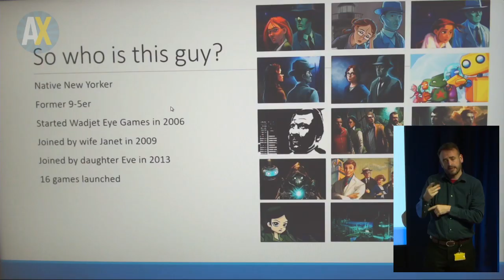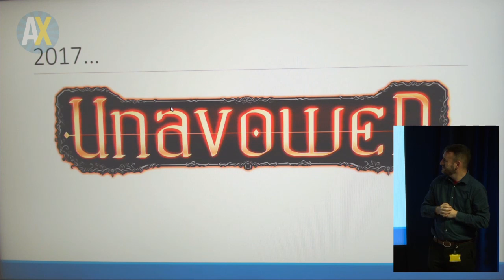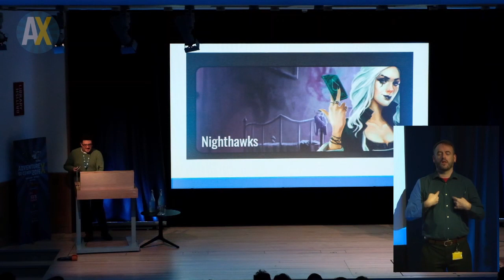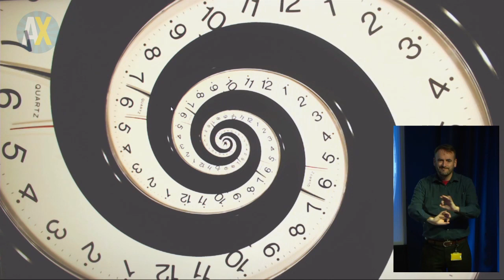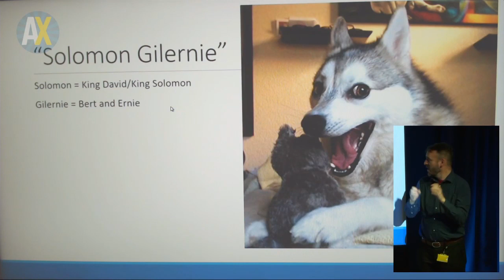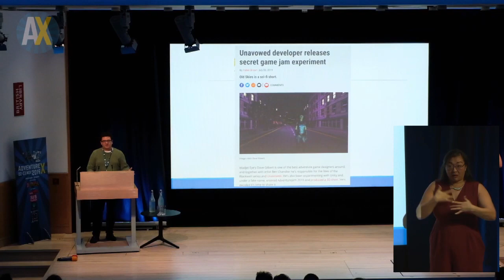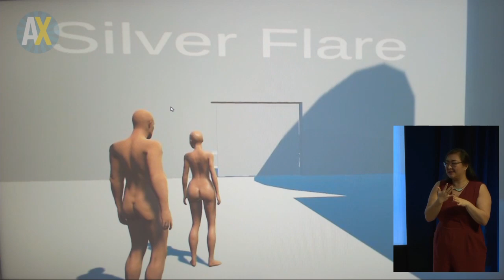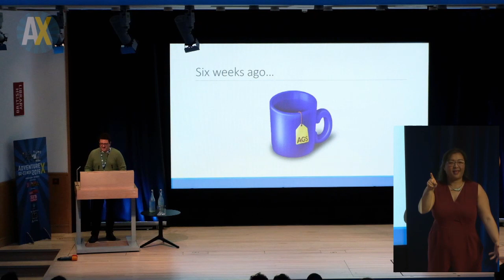AdvX 2019 - Dave Gilbert - Post-Launch Blues: How Jam Game Saved My Soul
New York based developer Dave Gilbert created Unavowed, one of the most lauded indie games of 2018. But what do you do after a hit? In this honest and reflective talk, Gilbert talks about losing his game dev mojo, adopting a secret identity, and returning to his roots.

This talk includes BSL interpreting from Paul Pryce-Jones and Lian Duan.